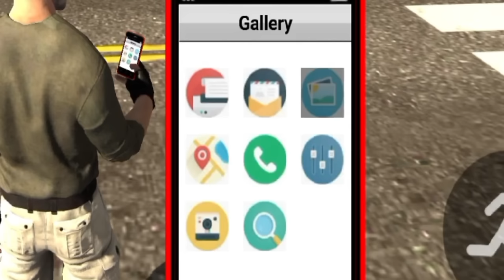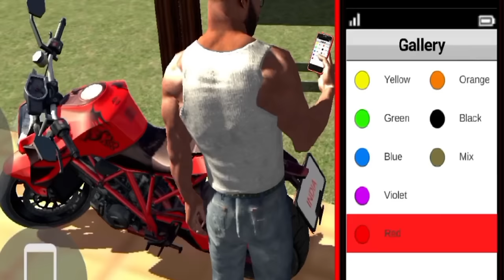OLD Version to NEW | Indian Bikes Driving 3D